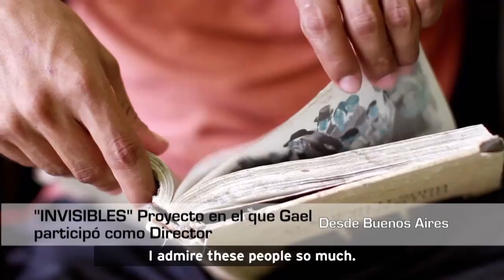7MO VICIO - GAEL GARCÍA